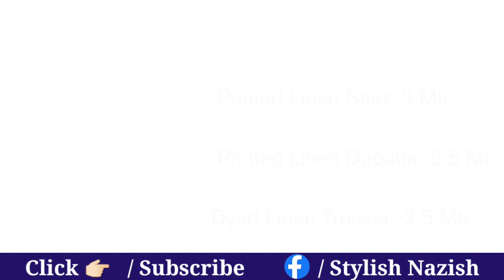Nishat Winter Collection 2021 | Nishat Khadar+wool+karandi Collection New Arrival 2021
Nishat Khadar wool karandi winter collection Nishat winter unstitech collection 2021 Nishat new arrival 2021

stylish Nazish